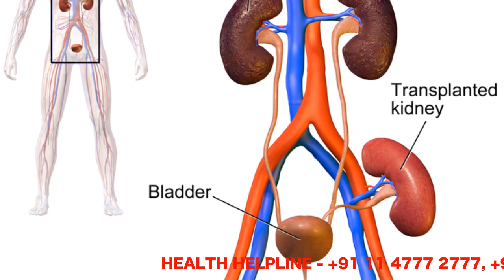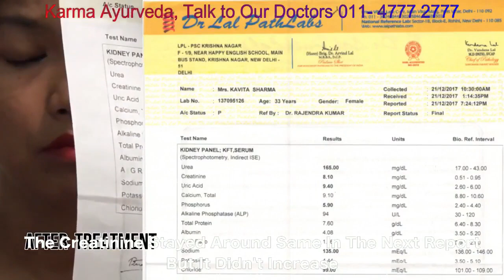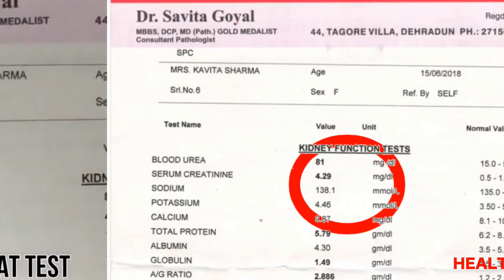Karma Ayurveda explaining what is creatinine and how to reduce It ?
Learn what exactly is Serum Creatinine, why it gets created in our body and how it really affects your body. And What if your creatinine is too high ? How to control it and get it reduced for a better health.

Want to know more for your kidney diet? here are some videos to help you out